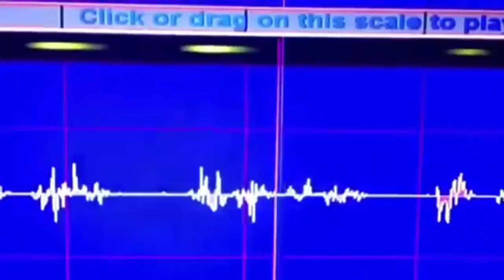Satan 111: Everyone talks the reverse truth